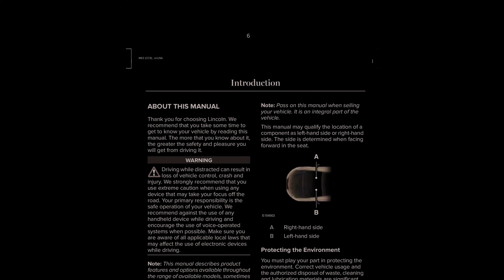🚘 2014 Lincoln MKZ - Owner's Manual - PDF (468 Pages) - Free Auto Repair Manuals 🛠️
2014 Lincoln MKZ - Owner's Manual - PDF (468 Pages)